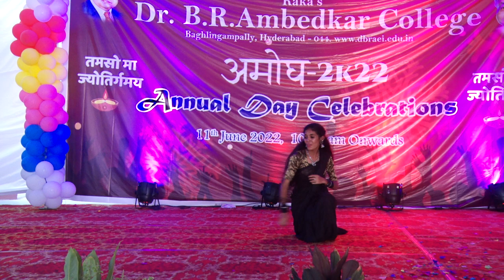Dr B. R. Ambedkar college Annual day celebrations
kadgammovie do follow the channel